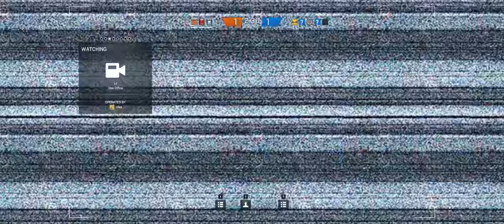Rainbow Six Siege + Part 59 + Consulate TDM Hostage + cts crew